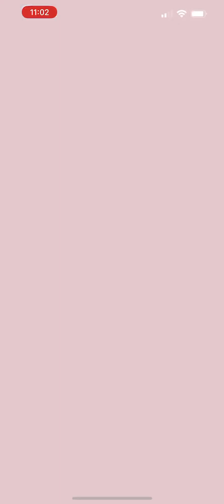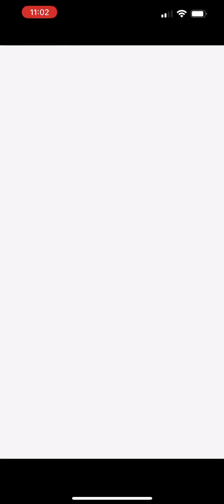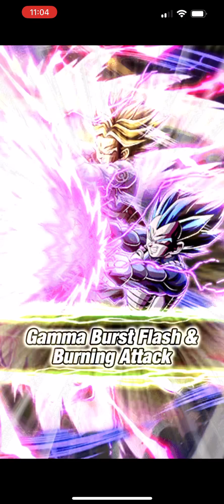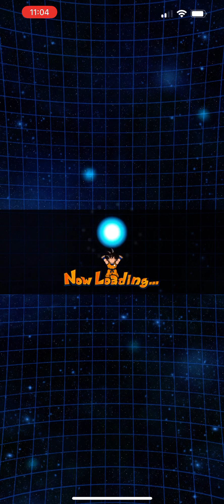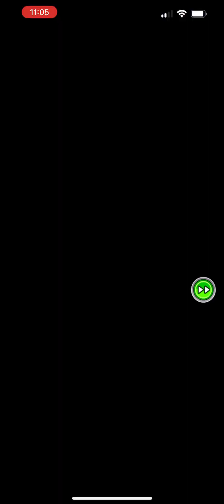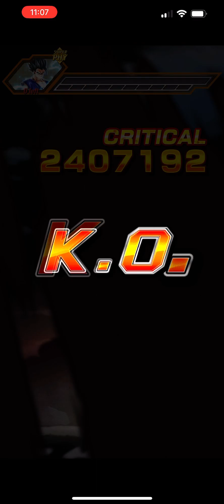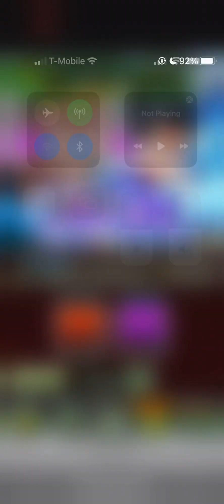LR Ultimate Gohan (BEAST) & LR Piccolo (Power Awakening) Events Speed Run vs LR Vegeta & Trunks